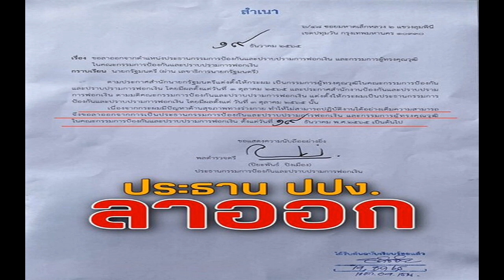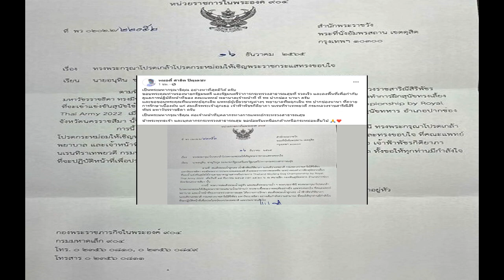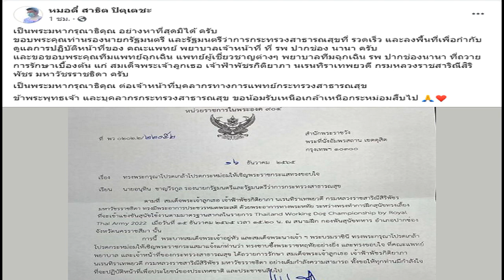หมอช้าง เผยราศีดวงปังสุดในรอบ 12 ปี ชีวิตเหมือนพบทางสว่าง การเงินสดใส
หมอช้าง เผยราศีดวงปังสุดในรอบ 12 ปี ชีวิตเหมือนพบทางสว่าง การเงินสดใส เรื่องการงานมีความก้าวหน้ามากขึ้น มีโอกาสเริ่มต้นสิ่งใหม่ๆ สิ่งที่ตั้งใจไว้จะได้รับข่าวดี

ในช่วงนี้ดวงชะตาของแต่ละราศีมีการเปลี่ยนแปลง โดยอาจเปลี่ยนแปลงทั้งในทางที่ดีและเปลี่ยนแปลงในทางต้องระมัดระวัง
หมอช้าง ทศพร ศรีตุลา เผยถึงดวงปี 2566 ราศีที่ดวงปังสุดในรอบ 12 ปี ชะตาพลิกฟื้น การเงินสดใส ดวงดาวที่ดีสุดกำลังจะย้ายเข้ามา ชีวิตเหมือนพบทางสว่าง เรื่องการงานมีความก้าวหน้ามากขึ้น มีโอกาสเริ่มต้นสิ่งใหม่ๆ สิ่งที่ตั้งใจไว้จะได้รับข่าวดี การเงินมีความโดดเด่นที่ดี รวมถึงรายได้ใหม่ที่จะเพิ่มมากขึ้น

สำหรับราศีนี้คือ ราศีเมษ ปี 2566 ราศีนี้ดวงปังสุดในรอบ 12 ปี ชะตาพลิกฟื้น การเงินสดใส ดวงดาวที่ดีสุดกำลังจะย้ายเข้ามา ชีวิตเหมือนพบทางสว่าง เรื่องการงานมีความก้าวหน้ามากขึ้น มีโอกาสเริ่มต้นสิ่งใหม่ๆ สิ่งที่ตั้งใจไว้จะได้รับข่าวดี การเงินมีความโดดเด่นที่ดี รวมถึงรายได้ใหม่ที่จะเพิ่มมากขึ้น